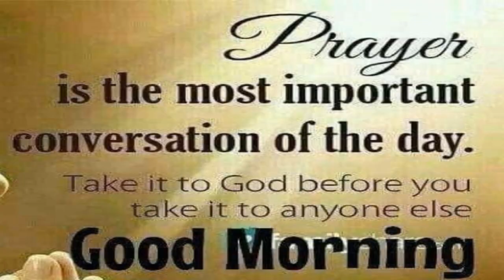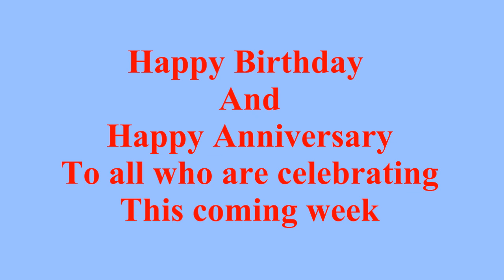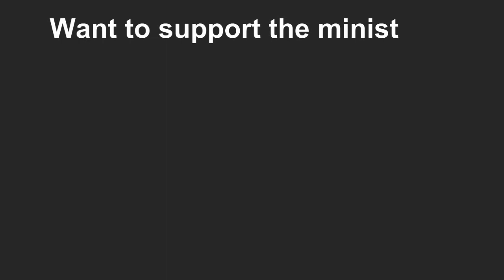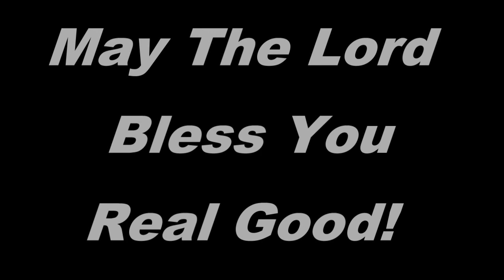3-17-24 - SOUTHSIDE BAPTIST CHURCH - LUMBERTON, NJ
3-17-24 -Southside Baptist Church - Lumberton, NJ
Sermon: Sr. Pastor, Rev. Stanley Williams
Text: Luke 3:23, 38
Subject: Saving the Family